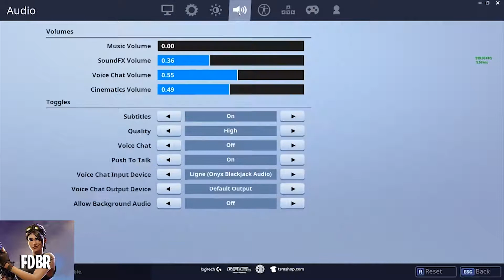Streamers React to DRUM GUN Getting *REMOVED* Fortnite Compilation